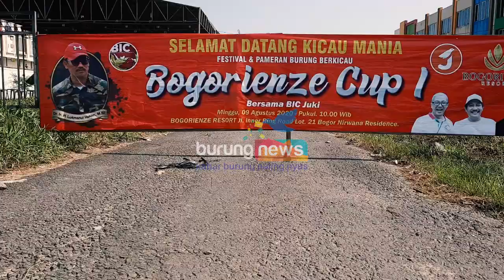DEWA AMOY || BOGORIENZE CUP 1 : LAGI BAGUS, POIN BABLAS TERUS !!!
Viseo ini diambil pada tanggal 9 Agustus 2020 di Bogor. Pada saat event Bogorienze Cup 1. Pada saat itu Amoy tampil "edan", namun karena ada batasan poin pada kelas Lovebird, akhirnya Amoy harus didiskualifikasi, karena poinnya melebihi batasan yang di tentukan alias "bablas".